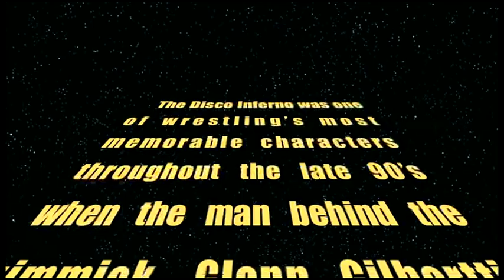"Guest Booker w Glenn Gilbertti" Official Trailer for shoot interview